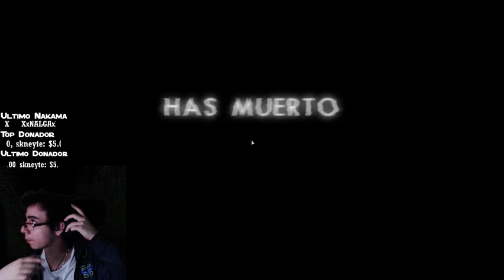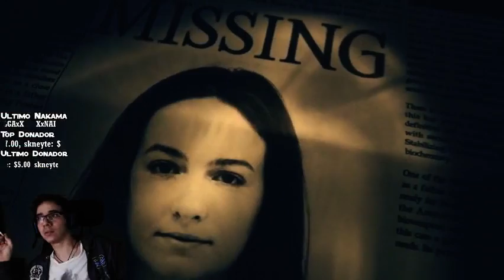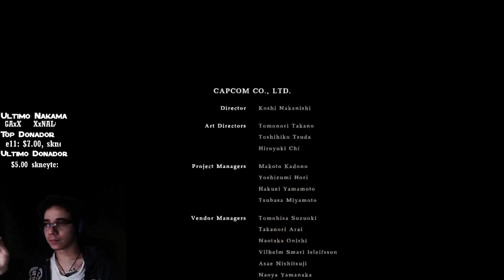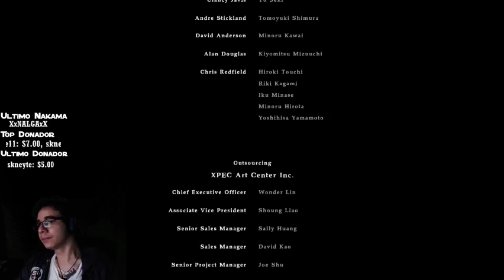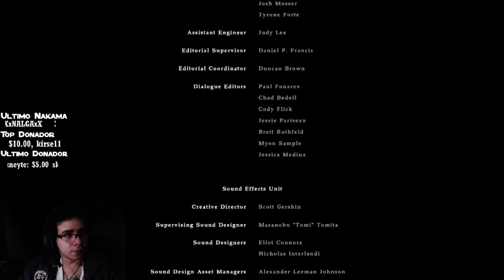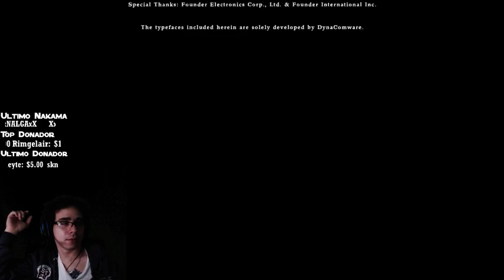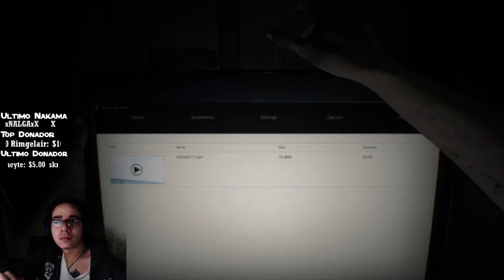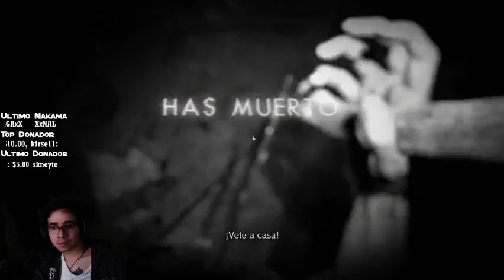Resident Evil 7 biohazard - Final #9